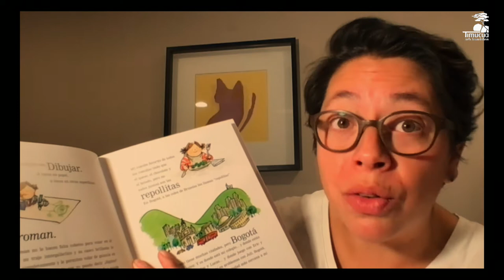Trailer: EDALX II